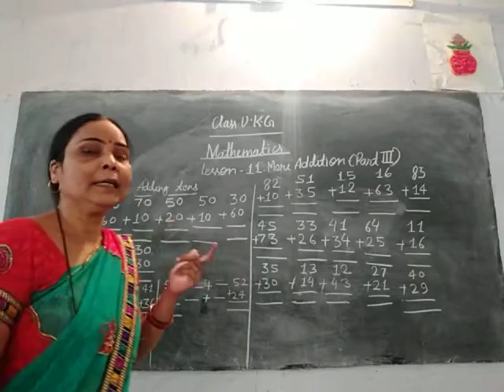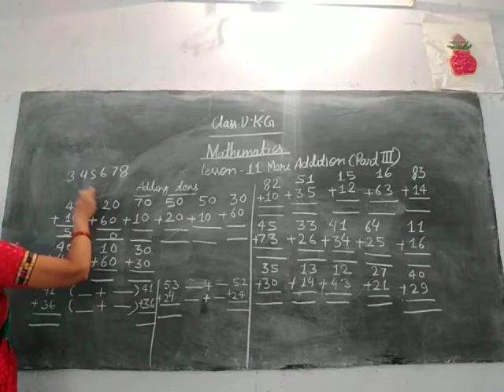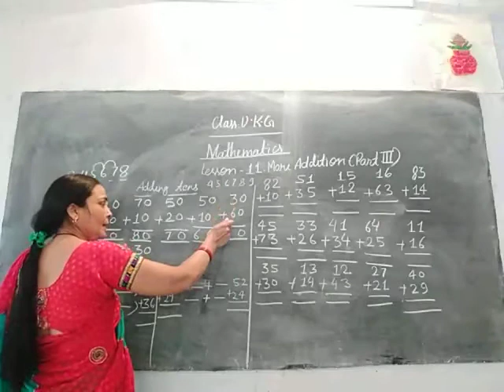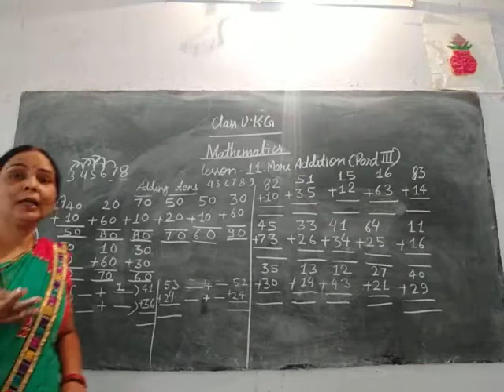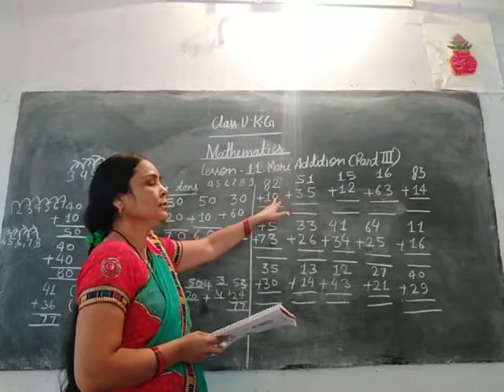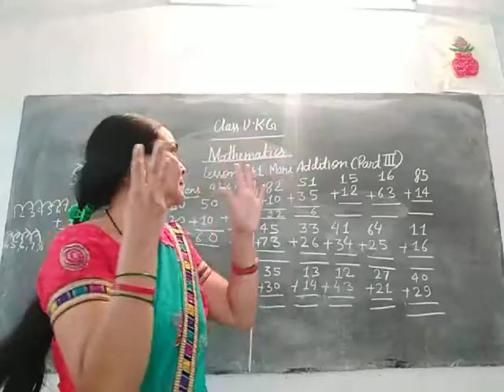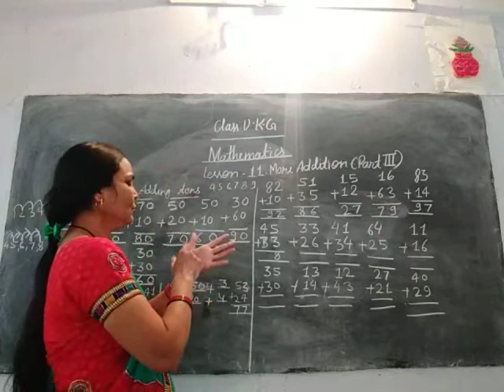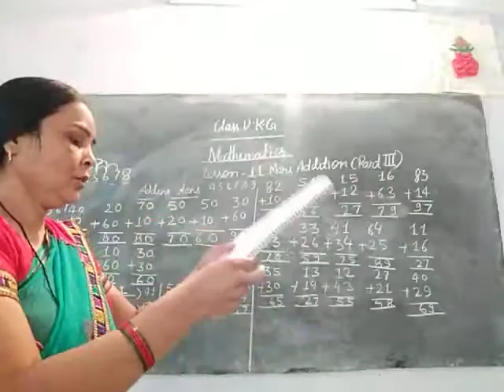Class-UKG Mathematics By Abhilasha Bhaskar